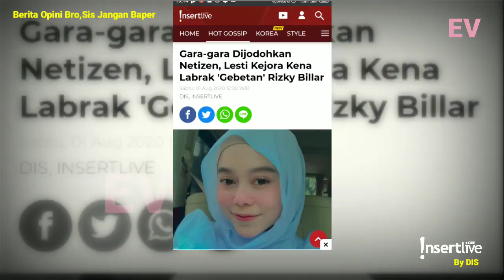Mengejutkan! Lesti Kena L4brak Gebet4n Rizky Billar Gara-gara Dijodohkan - LESLAR LOVERS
Keduanya diketahui sama-sama ditinggal menikah oleh sosok orang terdekatnya. Lesti ditinggal menikah oleh mantan kekasihnya, Rizki Da, sementara Rizky Billar ditinggal menikah oleh sahabat terdekatnya, Dinda Hauw.

Karena kerap dijodohkan, Rizky Billar dan Lesti Kejora pun akhirnya dipertemukan lewat acara yang sama dan membuat publik semakin menginginkan adanya hubungan asmara diantara keduanya

Gara-gara hal ini, Lesti Kejora rupanya malah harus mendapat kejadian tak menyenangkan setelah sosok 'gebetan' Rizky Billar marah-marah padanya.

"Gue enggak suka sama Lu. Enggak usah sok polos deh. Enggak usah dekat sama Rizky. Gue enggak suka melihat lu dekat Rizky apalagi sampai dijodoh-jodohin gitu. Enggak perlu tahu, yang lu harus tahu gue itu gebetan Rizky. Jadi, nggak usah deket-deket sama dia," ujar wanita tersebut melalui panggilan suara.

Lesti yang terkejut pun menjawabnya sambil menjelaskan hubungannya dengan Rizky Billar yang sebatas teman dekat

Sumber Artikel
Sumber Musik
► Music YouTube Library - Warrior Strife
Jika Ada Kritik Dan Saran Dari Temen-temen Silakan Tulis Di Kolom Komentar
Semoga Anda Dapat Terhibur Dengan Informasi Yang Kami Berikan

Terimakasih Sudah Support Kami Ya...

Selamat Menonton!
ENJOOOOYYYY!